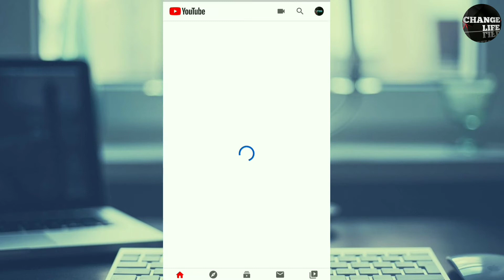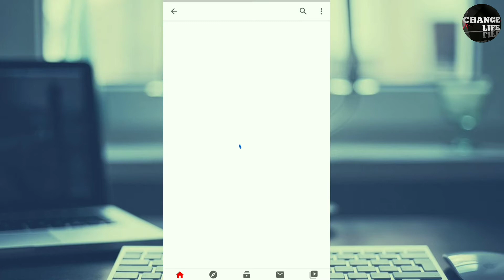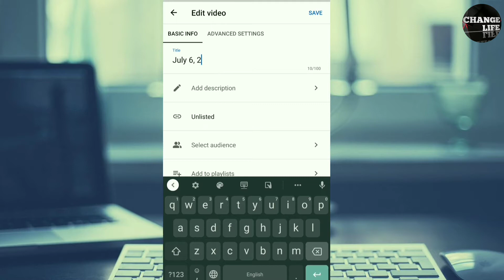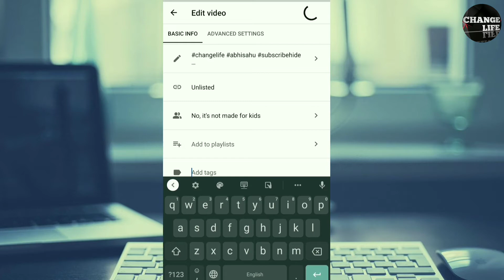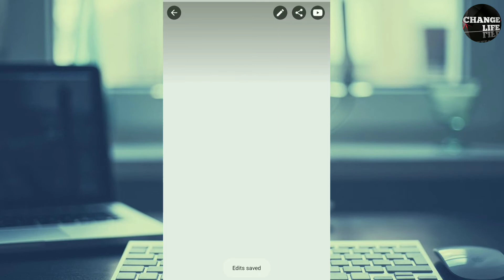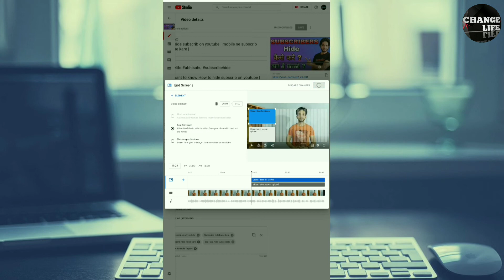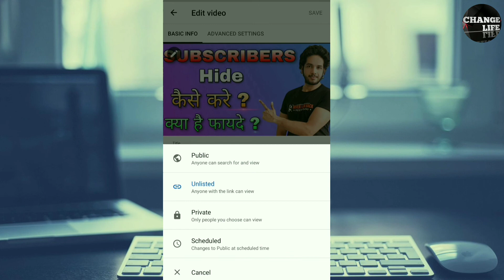Youtube Video Upload Karne Ka Sahi Tarika | How To Upload Video On Youtube | Full Guide in Hindi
Do You want to Know Youtube Video Upload Karne Ka Sahi Tarika | How To Upload Video On Youtube | Full Guide in Hindi
Solved Query in this Video :
1 : Mobile se Video Upload Kaise kare
2 : Mobile se video ka thumbnail kaise change kare
3 : Mobile Se Tag , Title , Discription Kaise Dale
4 : Mobile Se Endscreen ANd icard Button use kaise kare
5 : Full Guid Upload Video On Youtube

MY GEARS
GORILLA TRIPOD
LIGHT STAND (SOFTBOX)

FOR HEALTH & FITNESS
WHEEL ROLLER

Anywhere